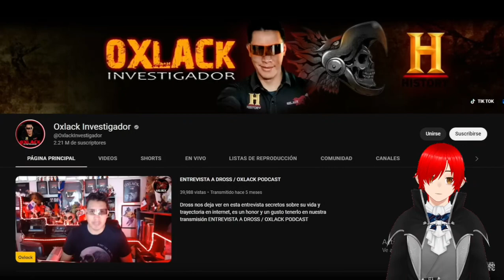Reaccionado a 3 videos de fantasmas que se aparecieron a guardias de seguridad